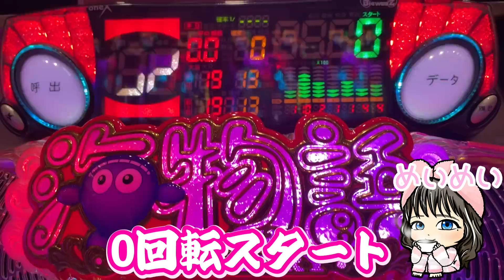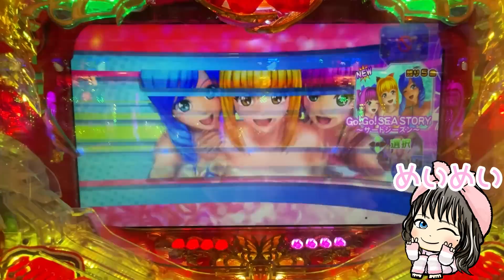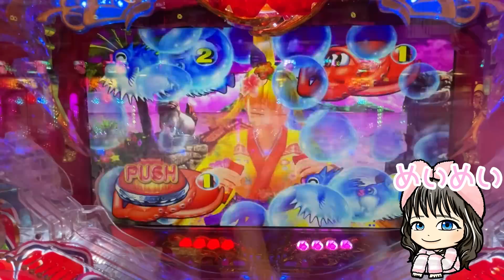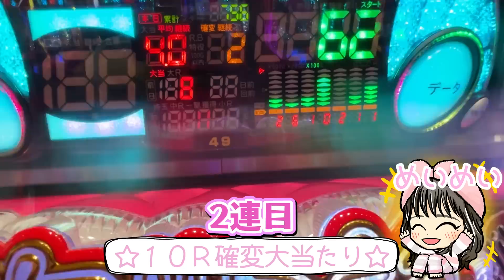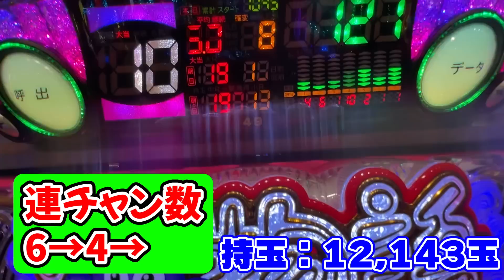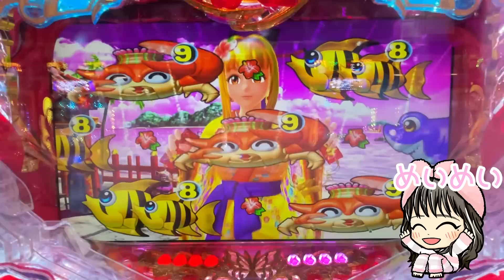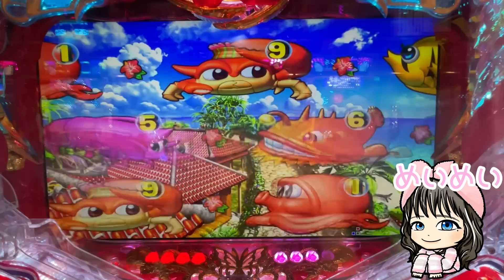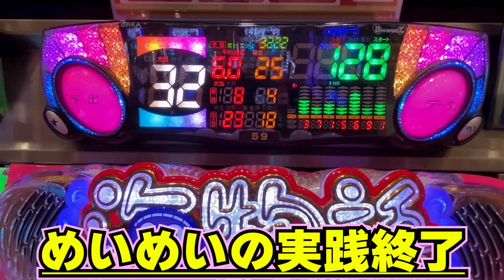【遊940連】Pスーパー海物語IN沖縄5!超珍しい停止プレミア!!一瞬の動きを見逃すな!!めいめいのゆるパチ#953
めいめいです！
9月に入れば少しは涼しくなるかなと思ったら、まだまだ暑い日はあります(笑)
油断せずに熱中症対策を行い楽しくパチンコを楽しみましょう！

YoutubeAudioLibraly
DOVA-SYNDROME
MusMus